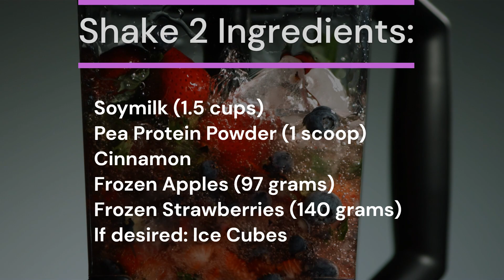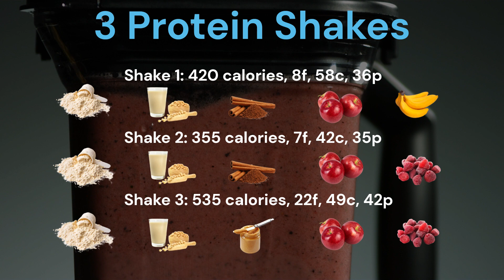Delicious Vegan Protein Shakes: Healthy and Nutritious Recipes with Macros - Perfect for Summertime!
3 cheap & easy vegan protein shake recipes. Perfect for summertime and post workout recovery! These are low calories shakes with great macros to ensure you have the energy to workout and recover!

Protein shakes are perfect any time of the day! They work as a quick breakfast, post workout recovery meal, or before bed snack. Double up on some ingredients to add calories and make the shake a full meal!

These are the three main recipes I use for protein shakes. Which one I choose depends on if I’m cutting calories, maintaining, or lean-bulking. I have two shakes a day, one in the morning and one before bed.

Some numbers may vary depending on the brands used. Here is what I use below…
Pea Protein – Now Sports (unflavored)
Soymilk – Wegmans Brand
For apples and bananas, I buy them fresh, cut them up, and freeze them. Strawberries I buy frozen.

The cinnamon makes the shake!

What do you like to put in your protein shakes?